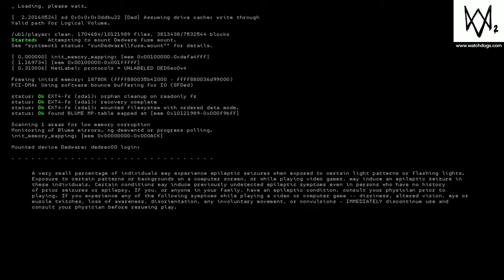Watch Dogs 2 Funny Moments - Bollard Fun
Thanks in advance for any support shown to my channel.
This Video Consists of a large amount of profanity, I apologize if this content offends you in any way. We are just stupid people on the internet who want to have a good time ;) and entertain our viewers watching.
Another thanks to those of you who have taken the time to watch this video!
Have a wonderful day, and remember to...
Rage On!